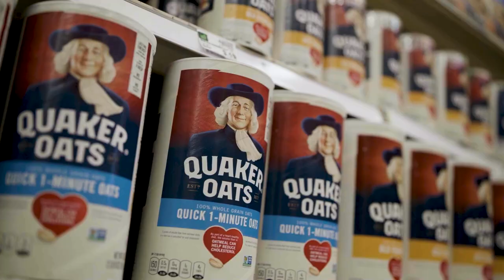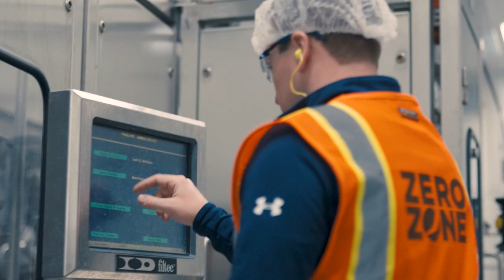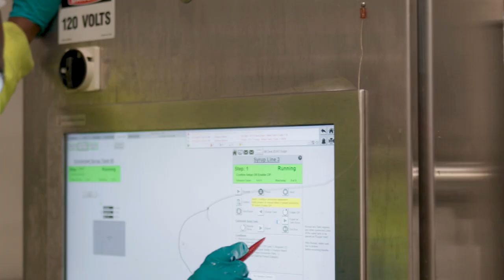Rubrik + PepsiCo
Chances are, one of your favorite snacks comes from PepsiCo and that’s because they are laser-focused on their mission to create more smiles with every sip and every bite. Rubrik gives them confidence that their data is protected so they can focus on that mission.